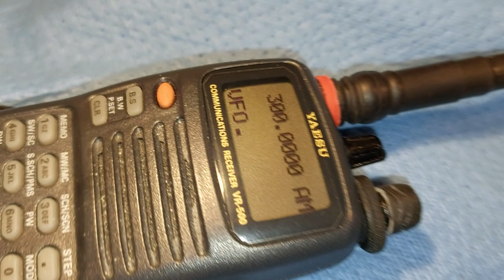5. RF noise on 300 MHz from Galaxy A52 phone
5. RF noise  on 300 MHz from GalaxyA52 phone